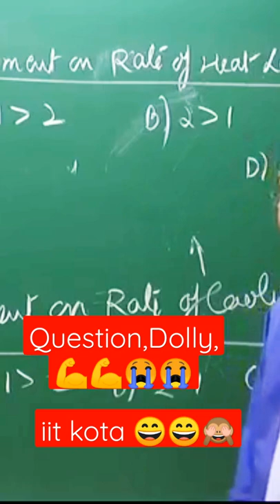NV sir iit kota funniest lecture..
iitjee kota NV sir best teacher iit in India@Refugio Mental topper ias allahabad 💪💪💪😄😄
smart funny style teaching neet aims aslo